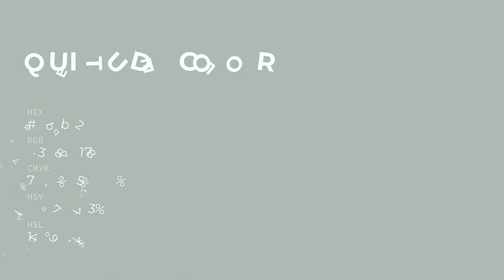Quietude color adbbb2 hex color - Green color - Warm color adbbb2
What color is Quietude ? adbbb2 hex color - Green color - Warm color adbbb2

Hex adbbb2 Color Code is also known as Quietude color.

Hex adbbb2 Color code in RGB color code model is created after adding 67.84% red color, 73.33% green color and 69.80% blue color.
Hex adbbb2 Color code in CMYK color (process color) code model is generated after subtraction of 7% cyan, 0% magenta, 4% yellow and 26% black.